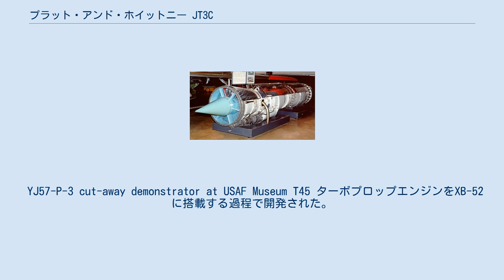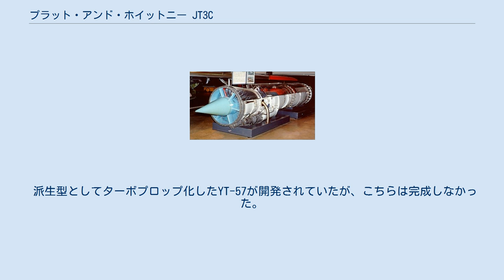プラット・アンド・ホイットニー JT3C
JT3Cは、アメリカ空軍の要求に基づきプラット・アンド・ホイットニーで開発されたターボジェットエンジン。
アメリカ空軍での識別番号はJ57。
 世界で、事実上最初に実用化された二軸式ターボジェットであり、当時の水準を大きく上回る圧縮比12を達成している。
 YJ57-P-3 cut-away demonstrator at USAF Museum T45 ターボプロップエンジンをXB-52に搭載する過程で開発された。
B-52の要求に応えるためターボジェットに変更された。
JT3Cは初期の推力10,000 lbf (45 kN)であった。
 世界最初の実用超音速機・ノースアメリカン F-100に搭載されたことで有名であり、1950年代前半の多くの超音速機のエンジンとして採用された。
ただしいずれもマッハ1級機であり、このエンジンを搭載した機体でマッハ2に達した例はない。
 派生型としてターボプロップ化したYT-57が開発されていたが、こちらは完成しなかった。
もし成功作であればC-132（英語版。C-124 グローブマスター IIのターボプロップ版）への搭載が予定されていた。
 軍用 (J57) 民間用 (JT3C)